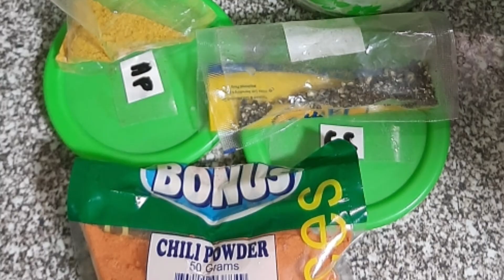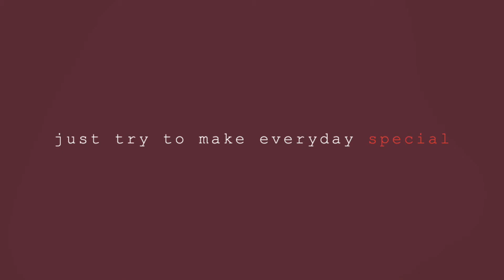Salted Egg and Honey Coated Fried Tilapia